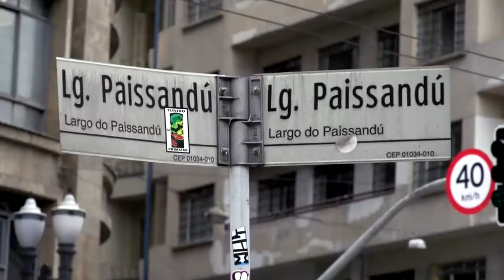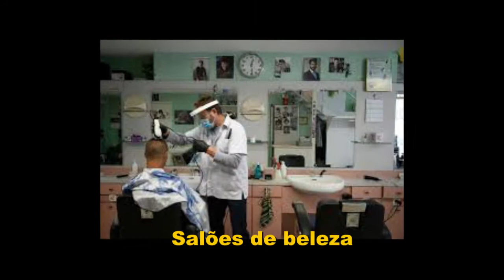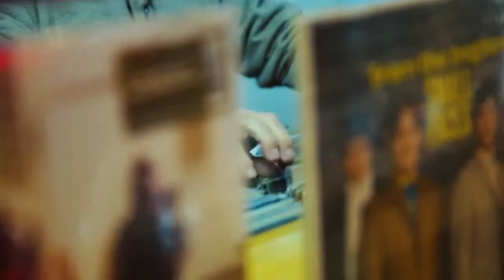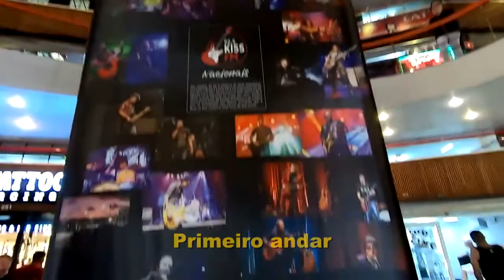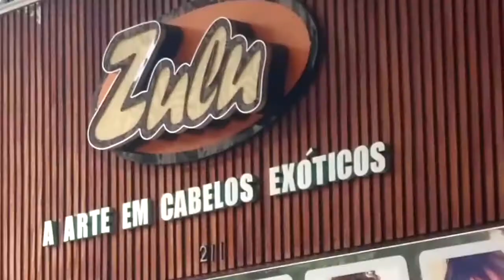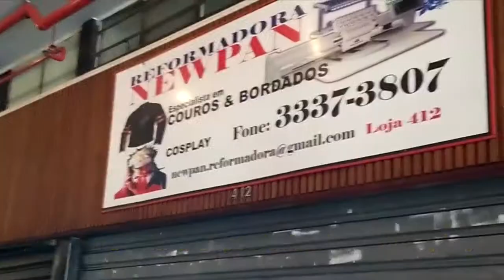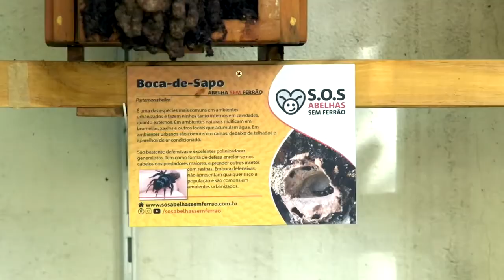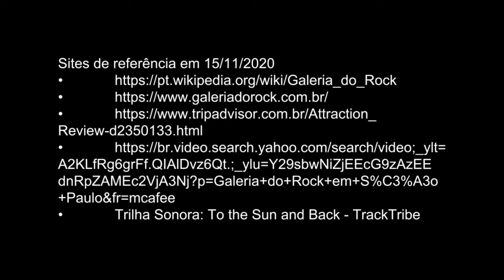GALERIA DO ROCK! - SÃO PAULO - BRAZIL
Bem vindo ao canal, Guiando por São Paulo.

Apresentação: Edson Messias.

A Galeria do Rock, situa-se entre as rua 24 de Maio e Avenida São João, no número 439, próximo ao Largo Paissandu, ao teatro municipal e a praça da República, centro novo da cidade de São Paulo, de fácil acesso pelo metrô Republica, está o centro Comercial Grandes Galerias, falando assim ninguém liga o nome a pessoa, este é o nome oficial da Galeria, mas não se engane, estamos na famosa...  Galeria do Rock!!!
O ponto de convergência de punks, skinheads e headbangers, agora uma diversidade de tribos frequentam esse espaço ímpar para os amantes do Rock'in Roll. Assista ao vídeo e saiba a história da Galeria do Rock!

• Trilha Sonora: To The Sun and Back – Track Tribe